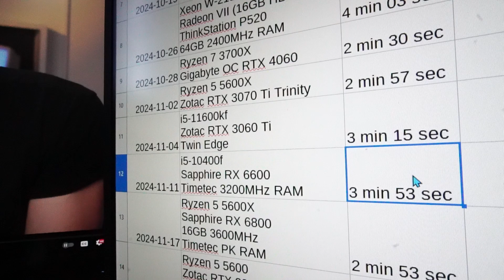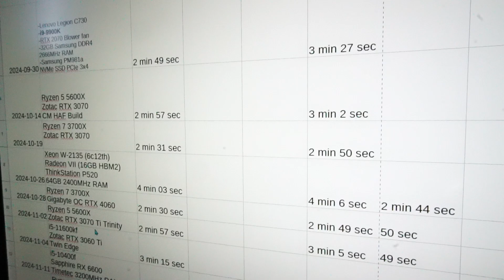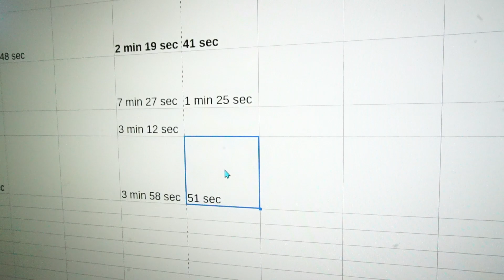i5-12400F & RTX 3060 Ti in 2025! Video Render, Encoding, & Gaming Tests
I  test run a custom PC with the following hardware:

Gamdias Aura PC Case
AsRock B660M  Motherboard
Intel(R) i5-12400f CPU
Zotac RTX 3060 Ti  Twin Edge Graphics Card
512GB Timetec MS09 NVMe Solid State Drive
16GB Timetec Pinnacle Konduit 3600MHz DDR4 RAM
Thermalright Assassin Spirit V2 CPU Cooler
Corsair RM750 750W PSU

0:00 Intro
0:04 Hardware Talk
2:31 DaVinci Resolve Video Render
3:01 Handbrake Video Encoding
4:04 First PC in 2025
4:28 The Last of Us Pt 1
5:05 Cyberpunk 2077
5:53 GTA V
6:43 FortNite DX 12 1080p
7:14 FortNite Performance 1080p
7:43 Session Skate Sim
8:06 Dead by Daylight
8:40 Bye